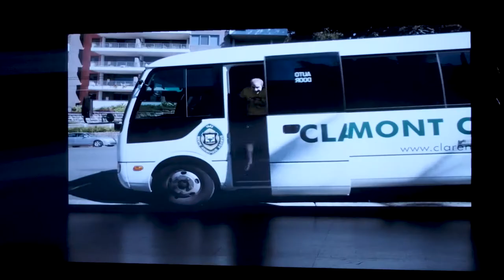Highlights - Claremont College, 'This is Me' Video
Video was made by - Troy from Encore Media